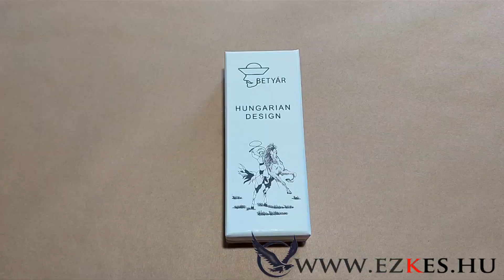Betyár maskara bicska csont markolat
A Betyár bicskák magyar gyártásúak, kizárólag hagyományos, régi formavilágú magyar bicskák hagyományát megőrizve, modern kialakítással és minőségi anyagok felhasználásával készülnek.